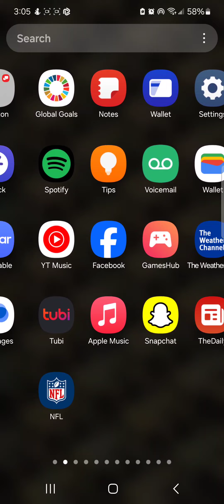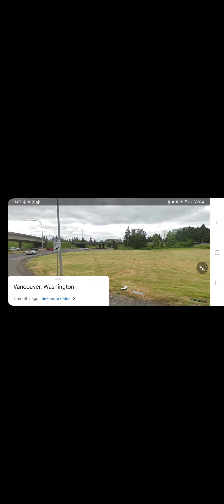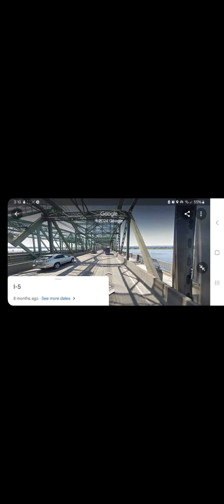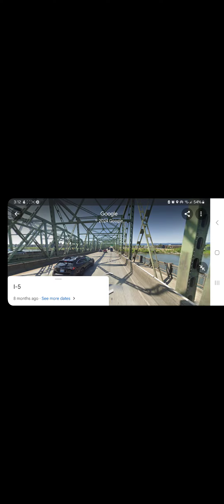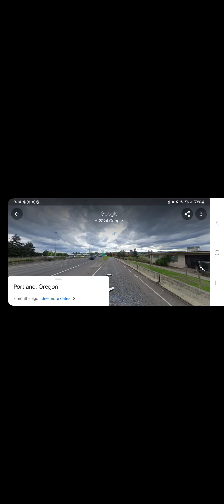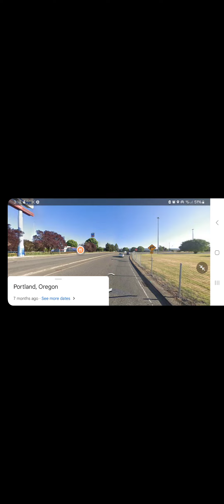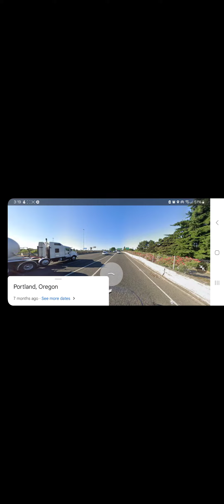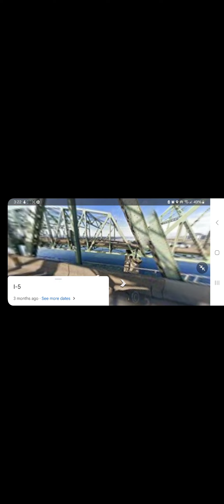crossing I-5 bridge